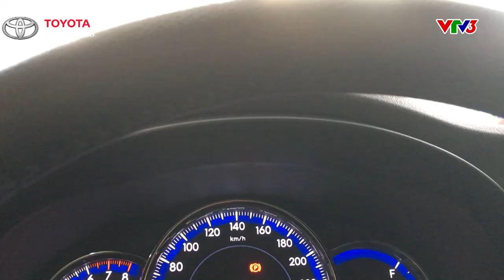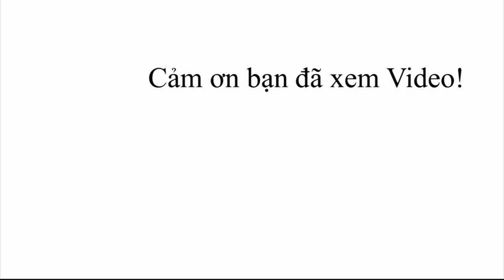Chi tiết thông số kỹ thuật, hình ảnh, giá bán Toyota Yaris 2019